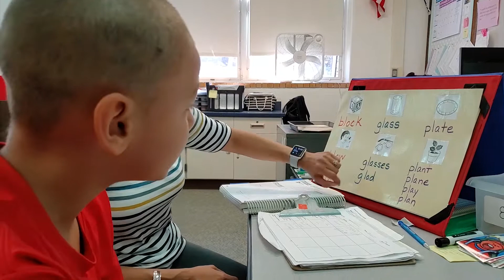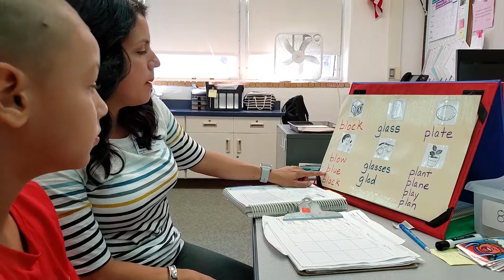Mari Alvarez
Adrian Schools Educational Foundation and
AHS Alumni Association Present the 2019 Awards Night
Outstanding Teaching & Mentoring and Outstanding Alumni
Mari Alvarez is a Title 1 Literacy Support teacher at Lincoln Elementary and is an AHS graduate from the Class of 1995